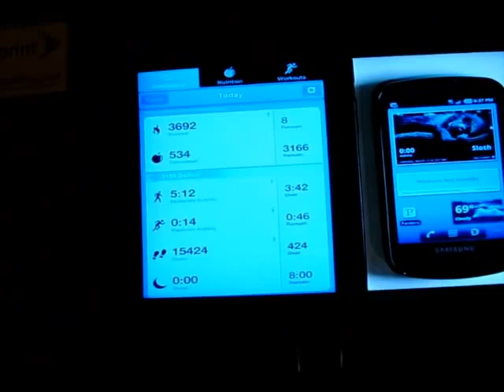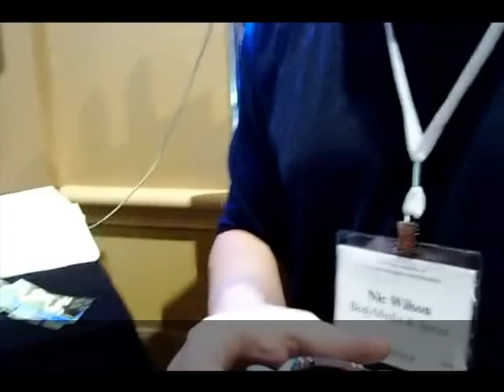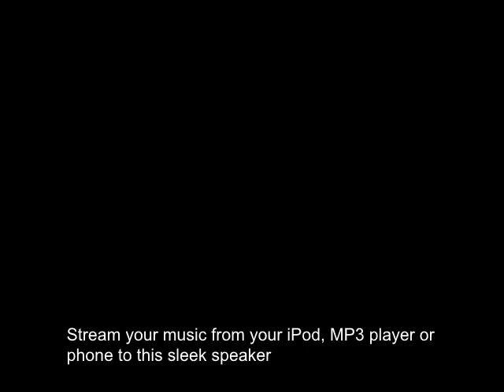BodyMedia Fit Flat Abs Review by Girlie Gadgets for Crazyfunbabe.wmv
Girlie Gadgets spoke with Nic Wilson of BodyMedia fit.  The app and armband are designed to follow your every move; from activity, to calorie burn, even when you are asleep.  Always in the quest for flat abs we were intrigued. We really liked the idea of how simple BODYMEDIA enables you to track all of this and monitor the details on your computer.  Sceptical that the armband could be annoying we tried it on and truly you don't even know it is there.  We give this a GG seal of approval.